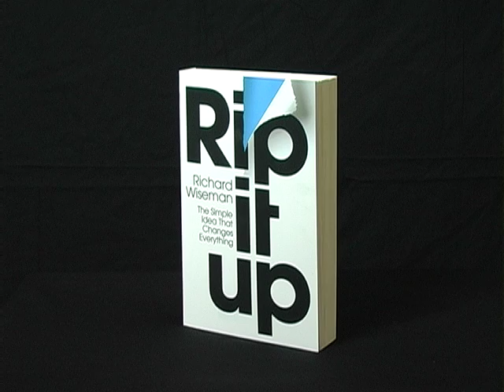Rip It Up